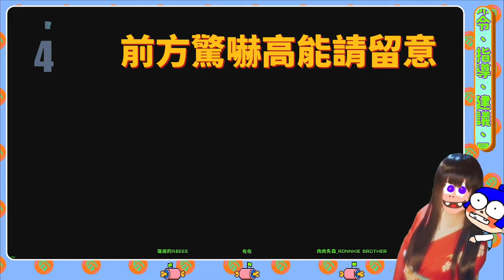【直播精華】久違恐怖遊戲台，手殘被鬼追到爆爆笑瑣事，15分鐘精華還剪不夠！瑞塔姊姊忍不住黃色思想【空繭 Hollow Cocoon】